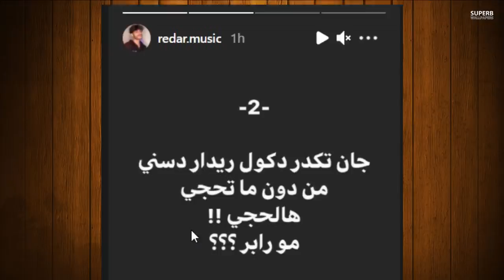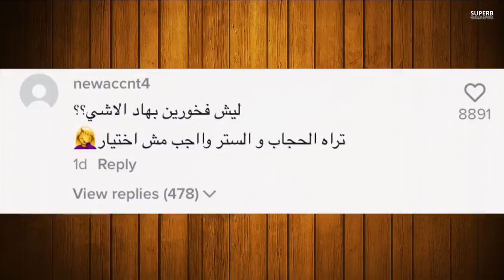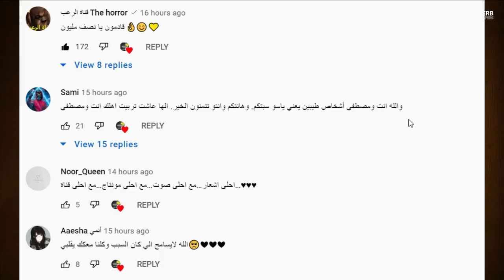خروج نارين من المشفى وحقيقة مرضها القاتل وقمر مار تسب متابعيها بسبب نور مار وريدر يسب جواني وميلا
قمر مار ستوريات,
قمر مار وبيسان,
قمر مار ونور مار,
قمر مار تحجبت,
قمر مار تخلع الحجاب,
قمر مار تيك توك,
قمر مار تصميم,
قمر مار تغني,
قمر مار يبكي,
قمر مار يوم كامل باللون الوردي,
قمر مار يطبخ اندومي,
قمر مار يضرب يارا كف
قمر الطائي,
قمر مار,
قمر قمر,
قمر وبيسان,
قمر مار 5,
قمر ونور
بيسان اسماعيل,
بيسان وانس,
بيسان وقمر,
بيسان بيسان,
بيسان وجواني,
انس واصالة بالانجليزي,
غيث مروان يغني تركي,
غيث مروان ونارين بيوتي,
ياسو ووسام,
جواني وبيسان,
باريش دادا,
باريش و يشيم,
باريش دادا تيك توك,
باريش دادا و يشيم,
باريش مقلب السفر,
باريش و يشيم تيك توك,
باريش مقلب الدم,
باريش اردوتش
جواني جواني,
جواني محمد,
جواني ومريم,
جواني يفضح بيسان,
جواني راستةقينة,
جواني وبيسان مقالب,
جواني يضرب بيسان,
جواني يضرب انس,
جواني يسب ابو الرب,
جواني يعمل مقلب في بيسان,
جواني يرد على بيسان,
جواني يتكلم عن بنين
ياسو وريدار,
ياسو وريدر,
ياسو رجعت للفريق
غيث مروان مقلب,
غيث مروان يغني عراقي,
غيث مروان يبكي,
غيث مروان ستوريات,
غيث مروان واحمد ابو الرب,
غيث مروان اغنية,
غيث مروان يغني,
غيث مروان يرقص,
غيث مروان يغني عشق,
غيث مروان يقصف نور ستارز,
غيث مروان يرقص على اغنيه عراقيه,
غيث مروان ي,
غيث مروان وزينة,
غيث مروان وناصيف زيتون,
غيث مروان ونور مار,
غيث مروان ونور ستارز